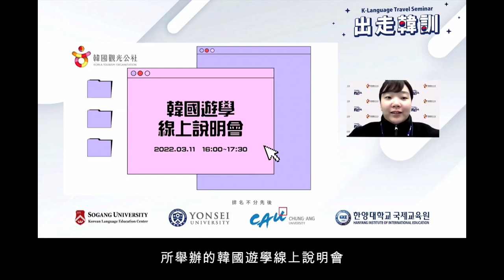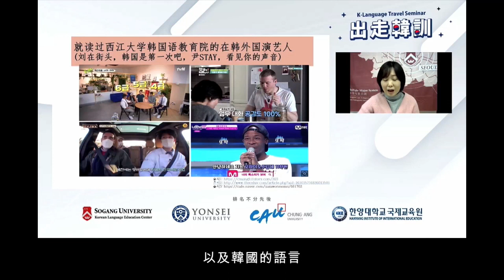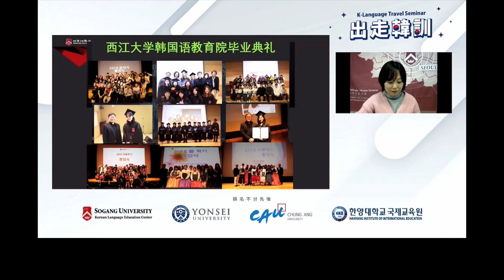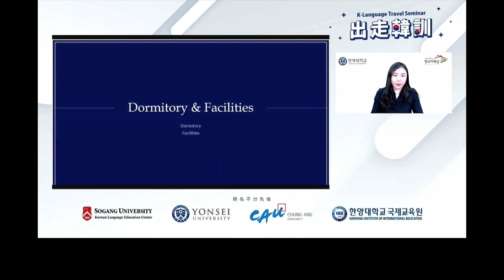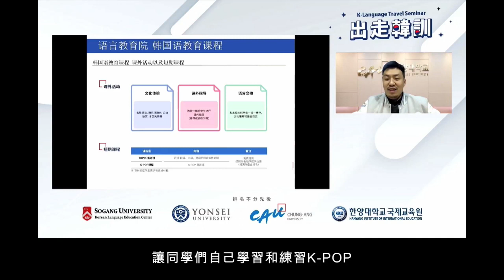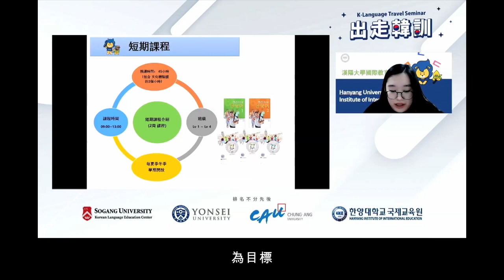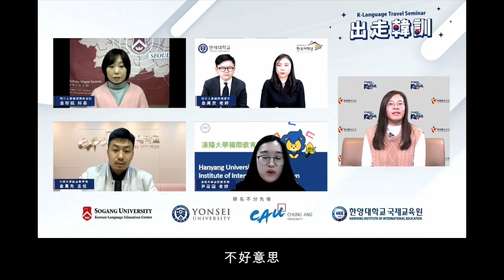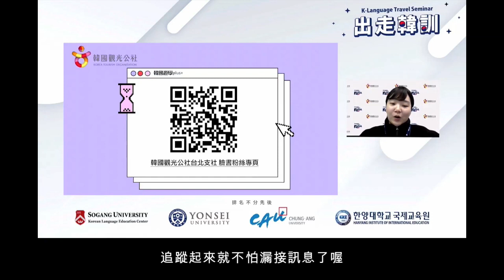【韓國觀光公社】韓國遊學線上說明會直播精華✨✨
2:30 ⭐目前最新(6.7更新)的韓國入境須知：
1.  所有自海外入境人士一律免隔離
2.  臺灣籍人士入境韓國時，必須攜帶護照、PCR檢測陰性報告，以及有效簽證(VISA) / APEC卡 / 外國人登錄證。(接種COVID-19疫苗「不是」入境韓國的必要條件)
* 入境韓國時承認48小時以內檢測的PCR陰性報告或24小時以內檢測的醫院抗原快篩(RAT)陰性報告
3.入境後3日內進行PCR採檢 (建議於第6-7日進行家用抗原快篩(RAT)檢測)
⭐提醒：免隔離不等於免簽證。持有台灣護照者，必須持有效簽證或外國人登錄證才能入境韓國
⭐更多詳細資訊請參考：駐台北韓國代表部-韓國入境須知

❣️於4/1開跑的韓國遊學plus+活動內容請參考臉書貼文